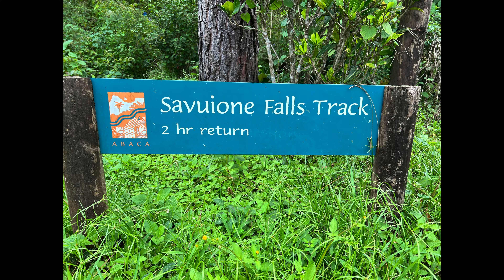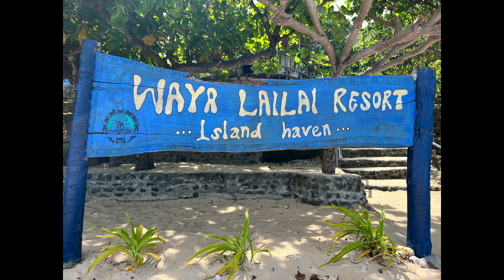FIJI The People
I discover the dangerous trails and beautiful people of Fiji @petesbucketlist4984